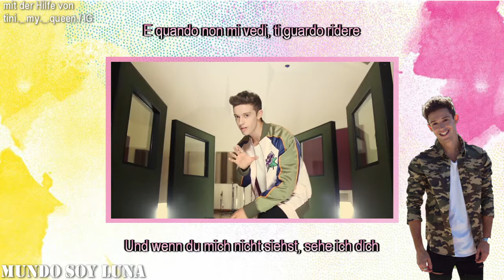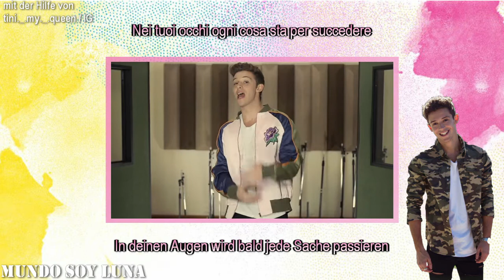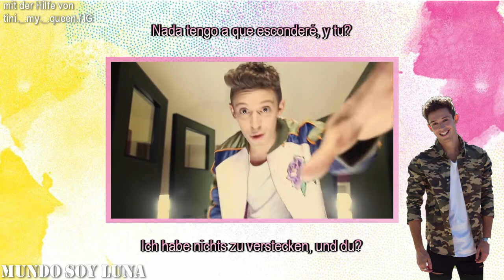Tutto per una ragione / Lyrics + Übersetzung